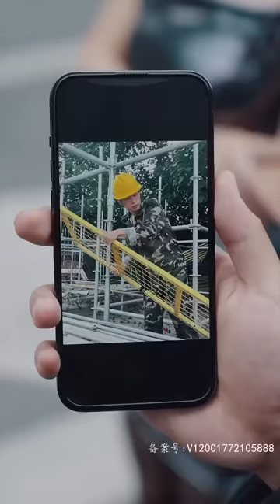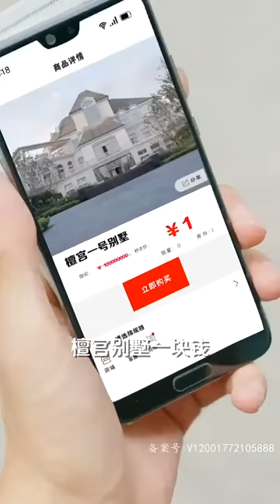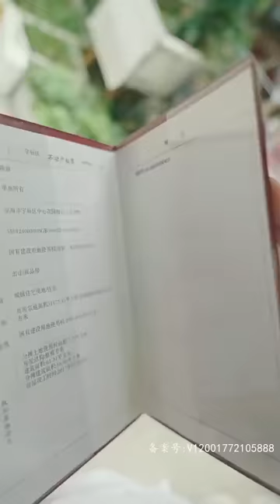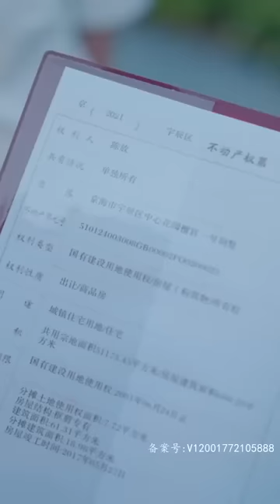【ENG SUB】我意外开启了一元秒杀APP，豪墅地产、名表豪车通通1元秒杀，自此登顶人生巅峰！ 男频 逆袭 最火短剧推荐 短剧全集 【西瓜妹剧场】